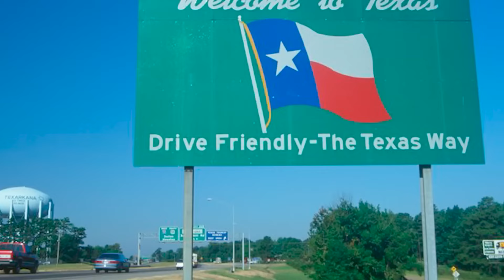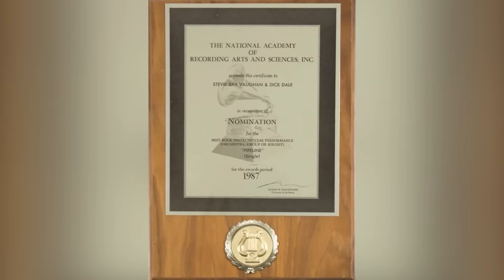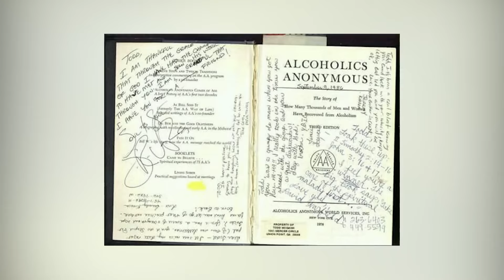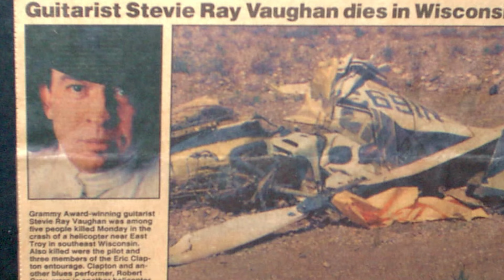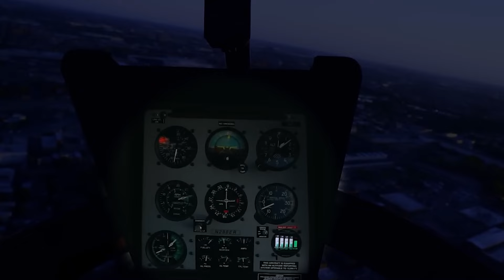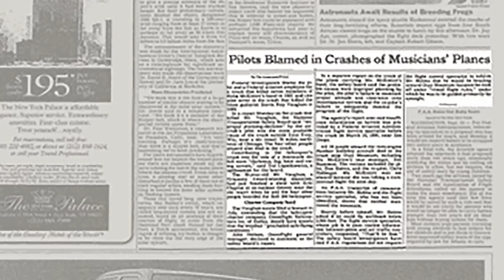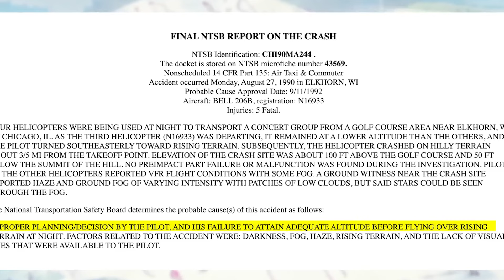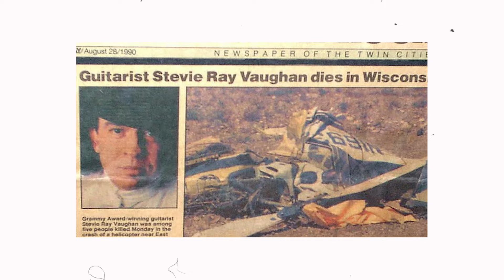The Shocking New Details Of Stevie Ray Vaughan's Helicopter Crash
Life is a delicate gift, and every moment we exist with our loved ones is a precious whisper of time. We never know when our eyes will close forever or when our next breath will be counted as the last one.